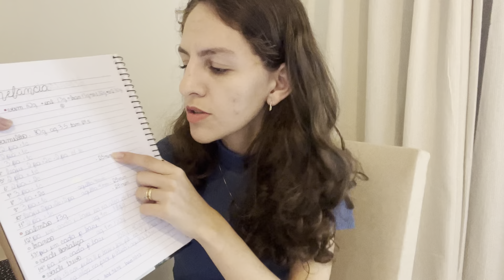CADERNO DE RECEITAS DE CROCHÊ | COMO FUNCIONA E COMO FAZER | CROCHÊ PASSO A PASSO